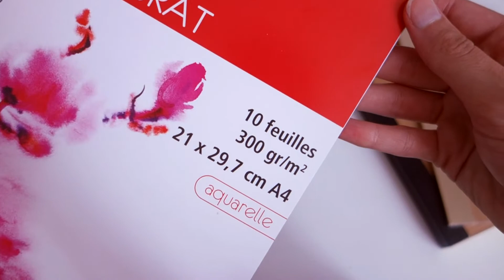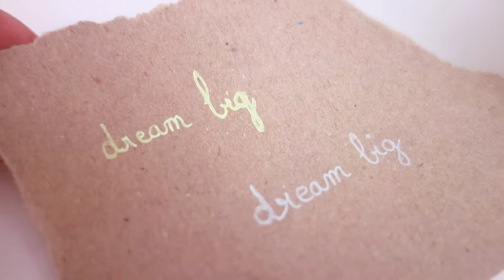Haul : mes achats créatifs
• Pour plus d'info ça se passe en bas •

* Fleurs blanches en plastique

* Fleurs en tissus

* Ruban de feuilles

Si tu refais ce DIY, n'hésite à pas m'identifier sur insta (@leblogdegirlita), je le reposterai dans ma story :)

Si tu veux en savoir plus sur moi et mes DIY, ça se passe ici :

◘Intagram: LEBLOGDEGIRLITA

Pour profiter de 35€ de réduction sur votre premier voyage Airbnb

Pour gagner 10€ lors de votre inscription igraal cliquez sur ce lien

Obtenez 5€ pour votre première commande photo LALALAB avec le code parrain : PGGPAEI2

A propos de la VIDEO :

• Ma caméra → Sony Carl Zeiss

• Mon logiciel de montage → Sony vegas pro 13 (payant)

• Pour les miniatures → Canva (gratuit)

• Musique → Je prends principalement des musiques de la bibliothèque de YouTube.